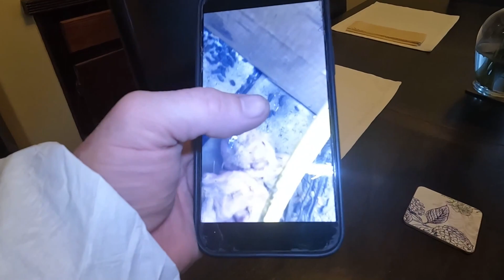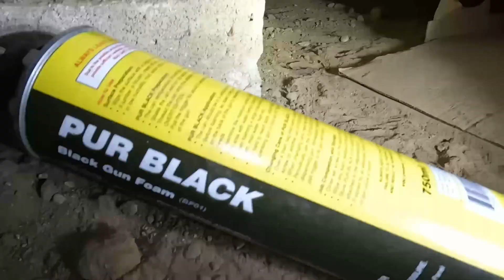9 MONTHS OF RATS because other company missed this...BEST WAY TO STOP RATS...